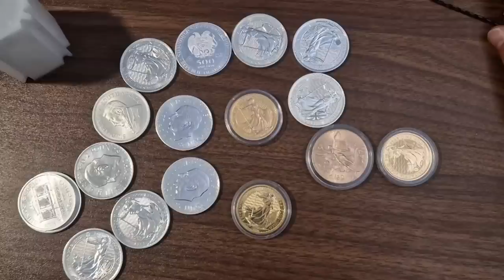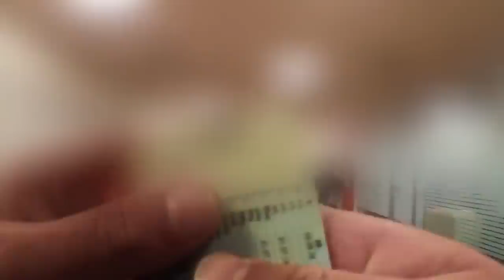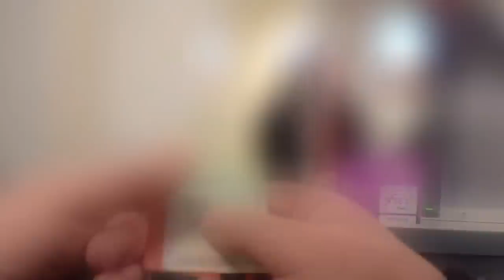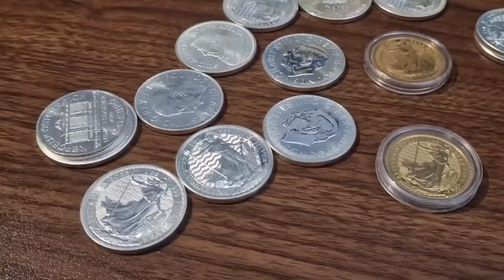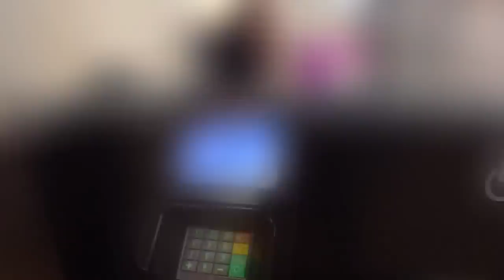This happened to me at the Bank today! bank prt2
Today I went into the bank to test if I can withdraw £2500, and I talk about why buying gold is a good idea

Camera used at bank: Insta 360 Go